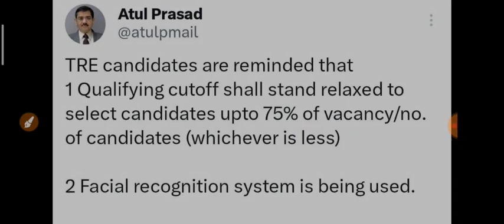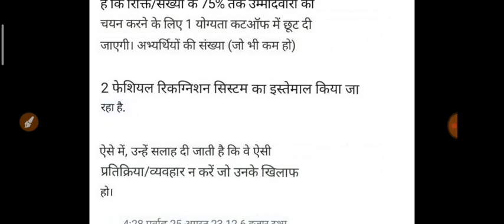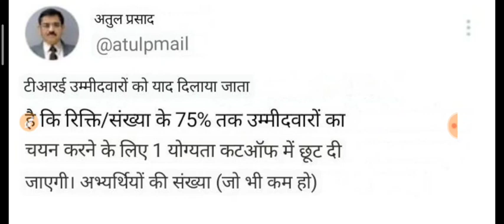BPSC शिक्षक भर्ती चैयरमेन अतुल प्रसाद जी का बड़ा बयान Cutoff को लेकर!